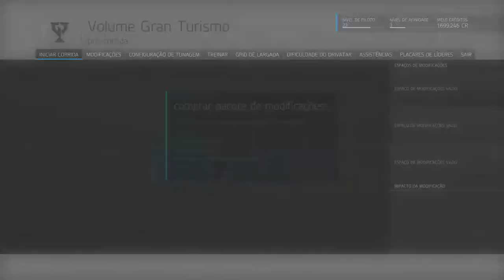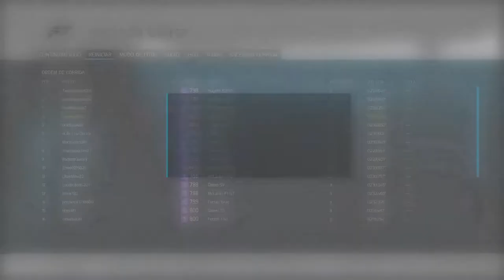Forza Motorsport 6 - Série Do Madeiral|Jaguar XJ220|OnBoard|Nürburgring On Xbox One